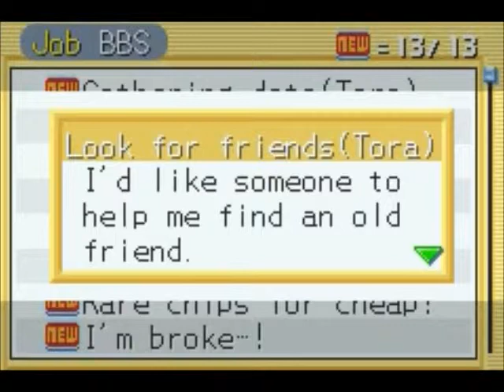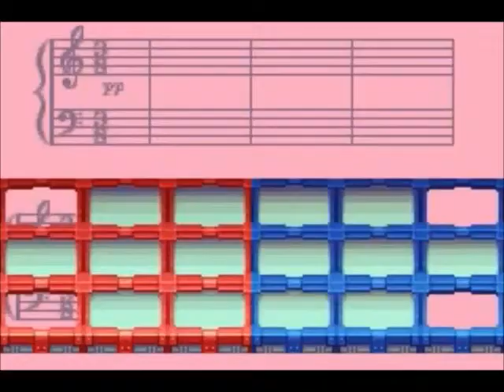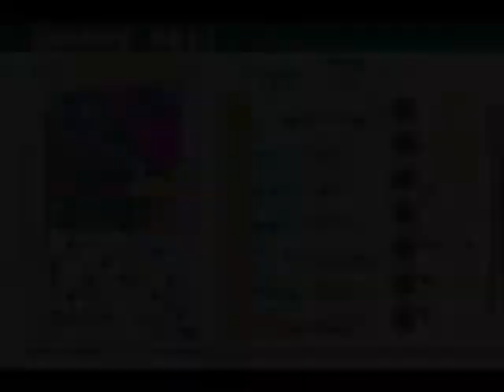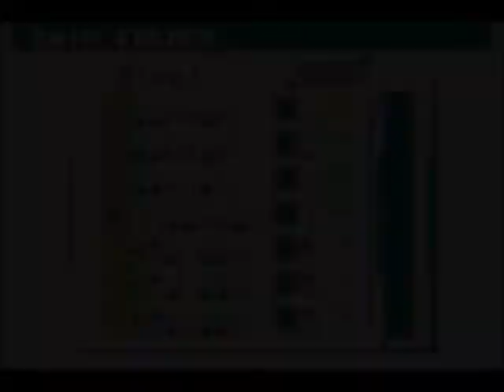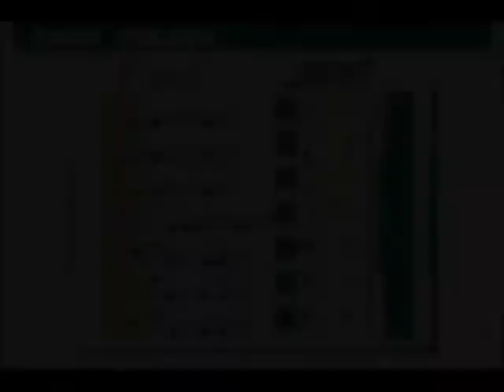Let's Play Megaman Battle Network 3 Part 27 - Helping Tora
After a brief meeting with Dex, we get to those requests from Tora.